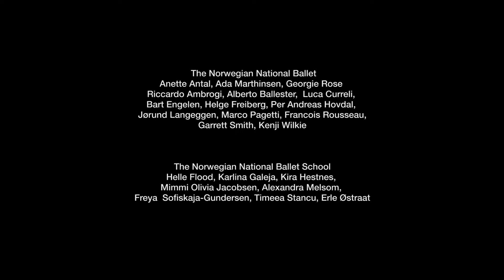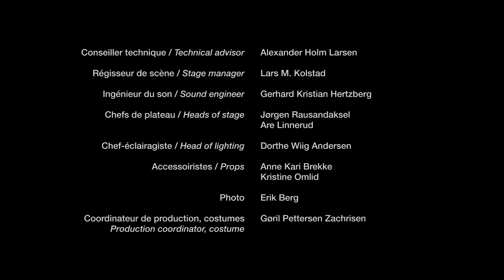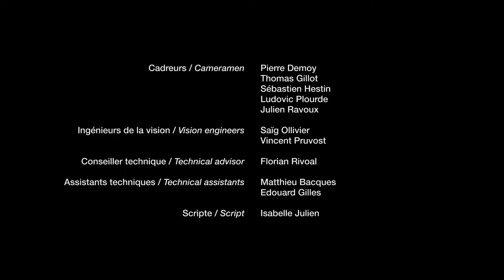Hedda Gabbler, ballet based on the eponymous play by Henrik Ibsen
Hedda Gabbler
ballet based on the eponymous play by Henrik Ibsen
to music by Nils Petter Molvær

Marit Moum Aune, director and choreography
Even Børsum, sets
Ingrid Nylander, costumes
Kristin Bredal, lights

Norwegian National Ballet
Hedda Gabler: Grete Sofie Borud Nybakken
Aunt Julie: Samantha Lynch
Eilert Lovborg: Silas Henriksen
General Gabler: Kristian Alm
Jorgen Tesman: Philip Currell
Assessor Brack: Shane Urton
Thea Elvsted: Eugenie Skilnand
Diana: Klara Martensson

Hedda Gabler is one of the best-known characters in the theater world - an icon created by Henrik Ibsen. Here, this deeply psychological game is transformed into a chamber ballet, created by director Marit Moum Aune and performed by Nils Petter Molvær.

Hedda is furious, because disappointment prevails. After a six-month honeymoon in Europe, she has now returned home to settle down with her husband, Jørgen - but nothing has turned out as she had planned. And when her former lover Eilert Løvborg enters the scene, she reacts in a way that proves perilous for everyone - including herself.

"I want for once in my life to have the power to shape a human destiny."

This is the second time that Marit Moum Aune has staged a play by Ibsen, having previously directed and choreographed Ibsen's Ghosts with Cina Espejord.